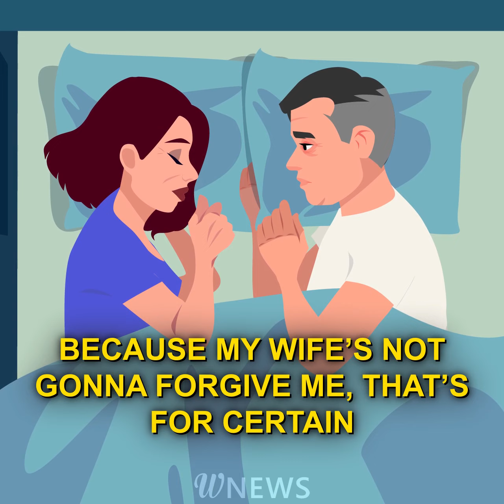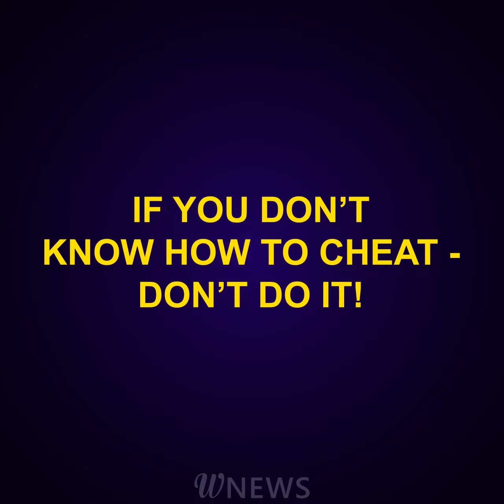A real-life story: if you don’t know how to cheat - don’t do it!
Here are TOP-3 our videos

What’s your opinion, should our star open up about his cheating to his wife?
A real story from our channel Wnews will demonstrate the consequences of betraying the person you love.

The main character of our animated video has lived in a marriage with his spouse for 15 happy years. The husband and wife have never had quarrels and always helped each other out.

But the man was missing new emotions. So after one fun evening with friends, this unfaithful husband decided to cheat on his beloved.
If only our star had known how that reckless act was going to turn out for him he would have never done it! Soon after he received a text in which his one-night lover demanded a pretty big sum of money from him.

What will the man do in this situation? Will he give in to this blackmail? Watch our animated video about betraying a beloved person until the end and you will find out the answers.

Never cheat on your loved ones! Keep in mind that by betraying your partner you betray yourself first of all because you disrespect your choice!

Share your experience and your own opinion about what happened in the comments and we will certainly discuss all case scenarios!